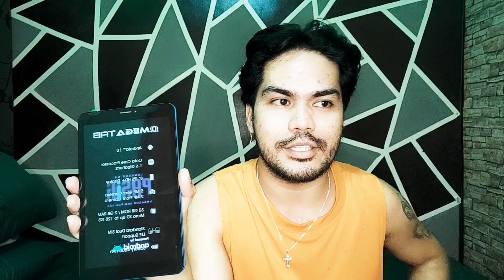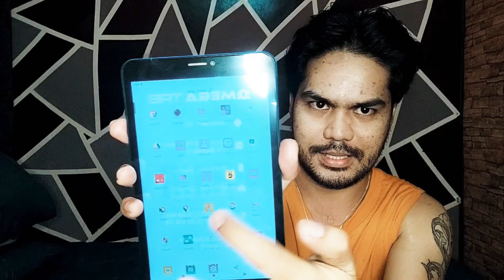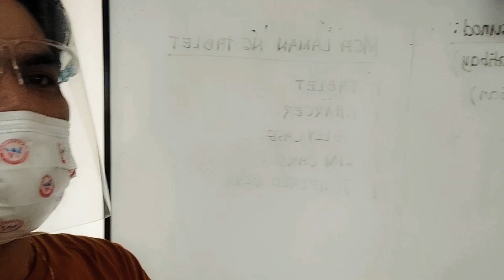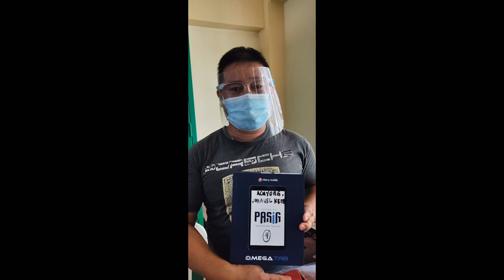"Namigay kami ng TABLET" (Vlog #08)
The content of this Vlog is to give appreciation to LGU PASIG for having this kind of project.Giving tablet to thousands of students in PASIG is one of the best thing that happened during this pandemic.We salute LGU PASIG and Mayor Vico Sotto for their generosity .

Clarification:
I asked permision to the parents whose pictures  are included in this vlog.

Mabuhay po tayong lahat Pasagueño.

If you like this vlog please do me a favor by sharing it to your FB timeline.Thanks😘